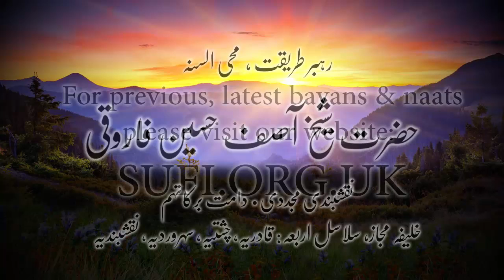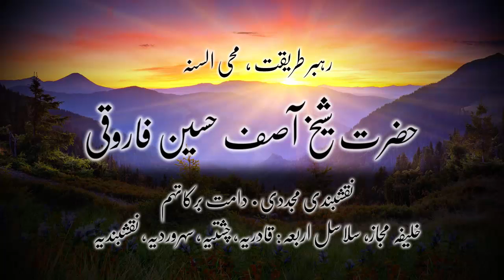کلپس محبت کا راستہ - حضرت شیخ آصف حسین فاروقی نقشبندی یوکے